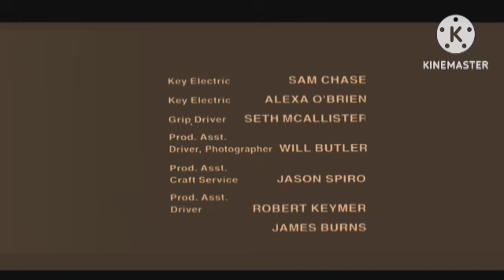Rudra : The Edge Of Darkness Review Explained & Facts HD | Ajay Devgan | Esha Deol | Rashi Khanna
This is not a Movie. I have discussed Rudra : The Edge Of Darkness Movie facts, Satellite & OTT Details, Preproduction-Post Production & Filming Details, Budget & Worldwide Lifetime Box-Office Collection Details, deep story analysis & Explanation